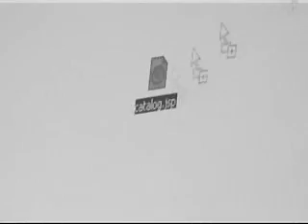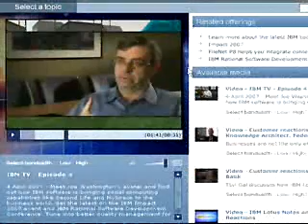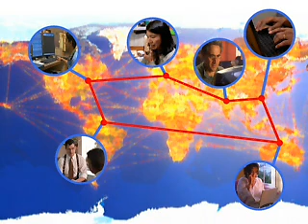IBM TV -- Archive Episode -- IT Solutions are on IBM TV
Tough IT challenges need software, hardware and services to come together and deliver innovative solutions. Join Joe Washington as he takes you through a landscape of  IT challenges and shows you how IBM can help you succeed with SOA, optimize your IT, get innovative with your information and more.